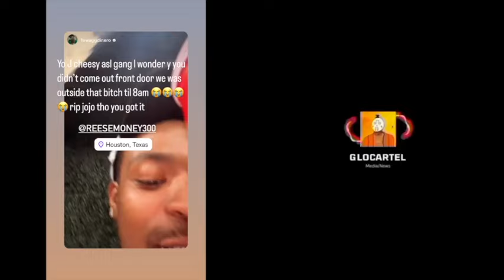(NEW FOOTAGE)Lil Reese Vs Lil Jojo Brother Swagg dinero DISSING EACH others DEAD#lilreese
/ glocartel